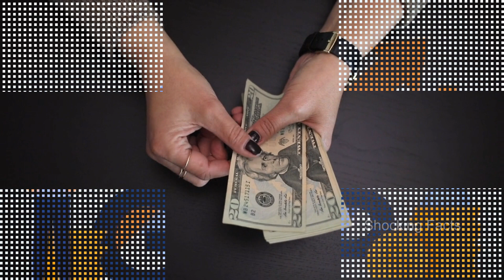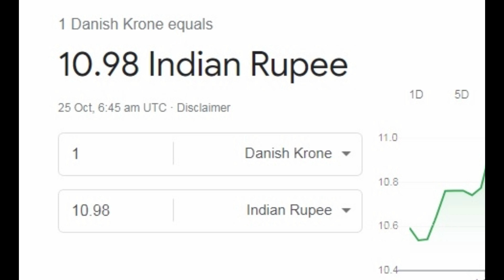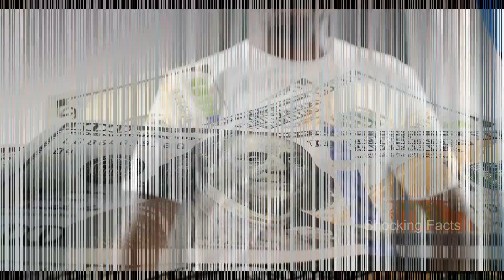ग्रीनलैंड के बारे में ये बातें आप जानकर हैरान हो जाएंगे | Greenland ke Rochak Facts in Hindi